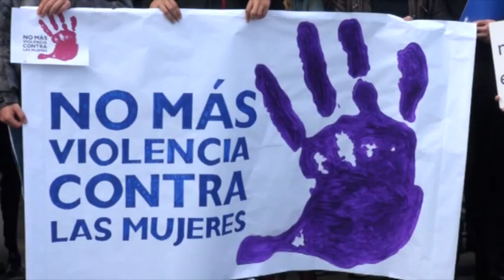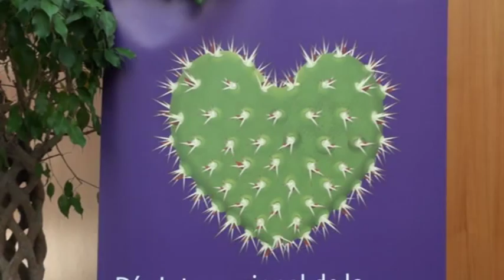Jóvenes y deportistas de Leganés, protagonistas de los actos del 25N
A las 12 horas el alcalde de Leganés, Santiago Llorente ha leído un manifiesto de condena de cualquier tipo de violencia ejercida sobre la mujer. "La violencia machista se manifiesta como el símbolo más evidente de la desigualdad existente en nuestra sociedad. Ninguna ideología puede ser excusa para dejar desprotegidas a las mujeres de esta realidad que se repite a lo largo de los años", ha señalado.

Tras las palabras del primer edil han sido dos las alumnas que representando a los jóvenes de los cuatro Institutos de Educación Secundaria que se encontraban presentes han leído un manifiesto en el que pedían a la sociedad acabar definitivamente con esta lacra citando a las filósofas Amelia Valcárcel y María Zambrano. El manifiesto lo han redactado los alumnos del IES Siglo XXI de Leganés en representación de todos los institutos de la ciudad.

Esta lectura ha estado acompañada por carteles en manos de otros jóvenes estudiantes en los que se podían leer frases como "Los maltratadores no son enfermos, son delincuentes", "Tolerancia cero a la violencia de género" o "La violencia contra las mujeres es un problema social", entre otros.

Llamamiento a la igualdad en el deporte

Tras la lectura de los manifiestos, en el Salón de Actos de Casa Consistorial se ha proyectado el vídeo realizado por la empresa municipal LGMedios junto a seis clubes deportivos del municipio dentro de la campaña 'El deporte de Leganés contra la violencia de género'.  El vídeo ha sido presentado por la concejala de Deportes, Igualdad y Juventud, Elena Ayllón, que ha recordado a los presentes la importancia de fomentar la igualdad. "Que no se nos olvide que hay un gran número de mujeres que sufren violencia en el mundo", ha señalado dirigiéndose a las decenas de jóvenes presentes.

Jugadoras, jugadores, entrenadores y presidentas de los seis clubs participantes, Baloncesto Leganés, Balonmano Leganés, Voleibol Leganés, Fútbol Sala Leganés, AAVV San Nicasio y Club Deportivo Leganés, han expresado durante la proyección distintos mensajes a pantalla condenando la violencia ejercida contra la mujer en mensajes como 'Vive en igualdad, vive sin violencia', 'Respeta en igualdad' o 'Somos iguales en derechos, iguales para emocionarnos, para sufrir, para decir basta'.

La campaña tendrá continuidad a lo largo de toda la temporada y con ella se pretende realizar una labor de concienciación con las entidades deportivas del municipio para reivindicar así valores como la igualdad, la tolerancia y el respeto.

Por último se ha proyectado el cortometraje 'Cinco cartas', dirigido por David Pérez que se ha rodado en Leganés y que cuenta con la participación de vecinos y vecinas del municipio. Posteriormente se ha llevado a cabo un coloquio con el director. Los actos con motivo del Día Internacional de la no violencia contra la mujer continuarán durante toda la semana. Esta tarde se representará el espectáculo de teatro-danza "Rotas", que tendrá lugar en el Teatro José Monleón a las 19:00 horas.